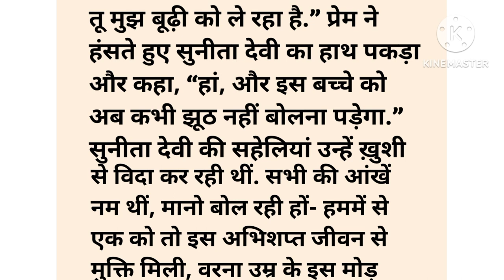बूढ़ी मां की कहानी | बुढ़ापे की दर्द भरी कहानी | Emotional story | Hard taching story| All Story TV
budhape ki Dard bhari story
sas bahu ki kahani
kahani
kahaniyan
moral kahaniyan
moral stories in hindi
online storyes
hard taching story in hindi
emotional story in hindi